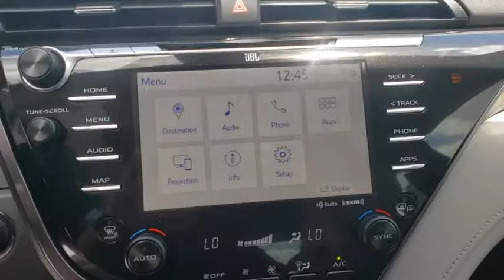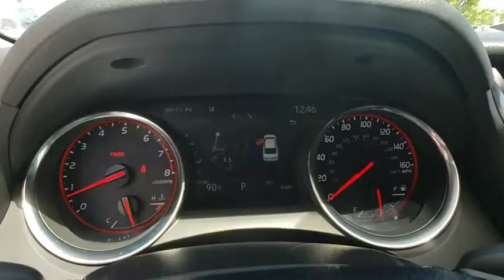2019 Toyota Camry Davenport, Celebration, Kissimmee, Lakeland, Sebring, FL KU852731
Galactic New 2019 Toyota Camry available in Davenport, Florida at Miracle Toyota. Servicing the Celebration, Kissimmee, Lakeland, Sebring, FL area.

Miracle Toyota
37048 US-27

Includes the Remainder of the Factory Warranty.